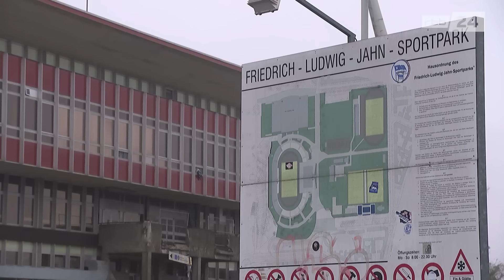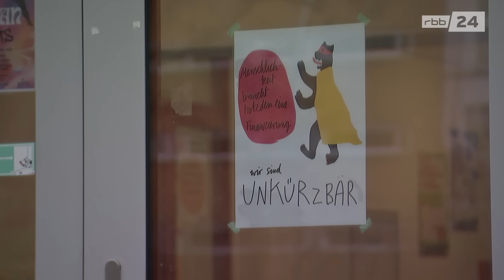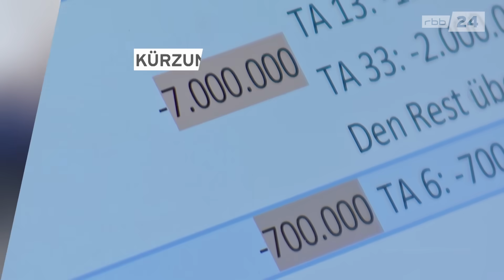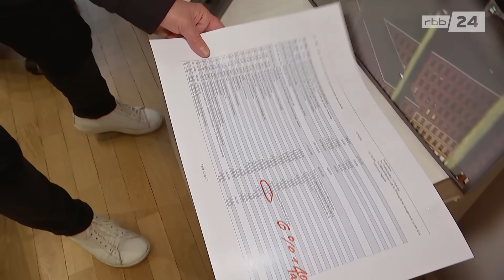Berlin: Massive Einsparungen bei Verkehr, Umwelt und Kultur beschlossen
Die Sparbeschlüsse der schwarz-roten Regierung in Berlin stehen. Drei Milliarden Euro müssen im Jahr 2025 im laufenden Haushalt eingespart werden. Bei den verschiedenen Ressorts wird unterschiedlich stark gekürzt. Welche Bereiche trifft es besonders hart?

00:27 Insbesondere im Bereich Verkehr und Umwelt wird massiv gespart
01:11 Auch die Kultureinrichtungen müssen verzichten
01:36 Die Opposition kritisiert die Sparpolitik
02:39 Wie reagieren Berliner:innen auf die Sparpläne?
03:45 Wie wirken sich die Haushaltskürzungen auf die Jugendarbeit aus?
05:51 Berlins Finanzsenator Stefan Evers (CDU) im Gespräch
08:42 Kultursenator Joe Chialo (CDU) zu den Kürzungen im Kulturbereich

Berichte: Dorit Knieling, Vanessa Materla. Boris Hermel
Kamera: Roger Holzreiter, Fayd Jungnickel
Schnitt: Marc Valdix, Salar Ghazi